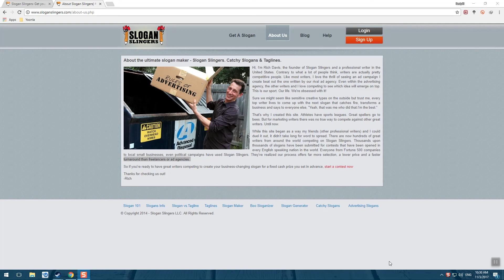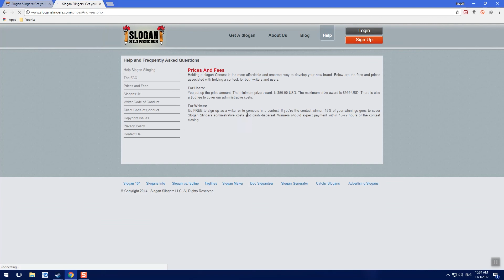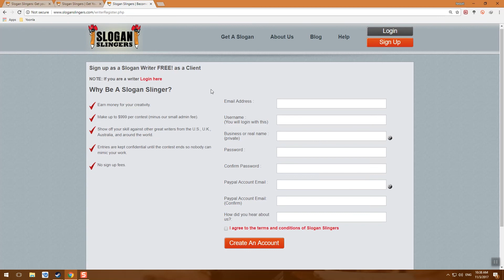((คิดงานได้เงิน)) หาเงินออนไลน์ที่บ้านได้ 1,500 - 30,000 บาท เพียงคิด 10 ประโยค !